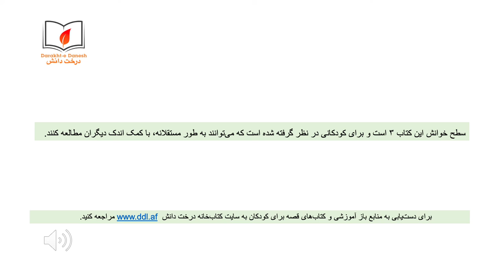در میان ریشه‌ها (شنیداری\دیداری)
روبی مصروف دیدن تلویزیون است که صدایی برایش می‌گوید، برخیز که در حویلی مارهای کوچک آمده‌اند. روبی به حویلی می‌رود و متوجه موجودات کوچک مارمانند می‌شود. او با یکی از آن‌ها به یک سفر کوتاه می‌رود و در باره‌ی آن‌ها معلومات حاصل می‌کند. بیایید با روبی برویم و ببینیم که این موجودات کوچک چیستند و چی می‌کنند؟
سطح خوانش این کتاب ۳ است و برای کودکانی در نظر گرفته شده است که می‌توانند به طور مستقلانه، با کمک اندک دیگران مطالعه کنند.
برای دست‌یابی به منابع باز آموزشی و کتاب‌های قصه برای کودکان به سایت کتاب‌خانه درخت دانش مراجعه کنید.